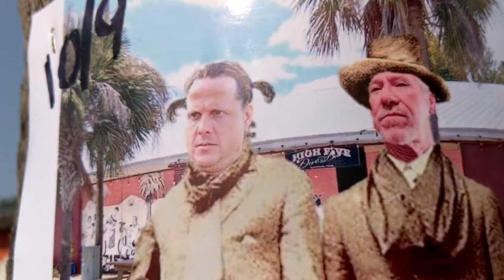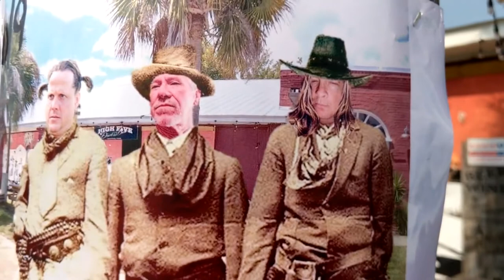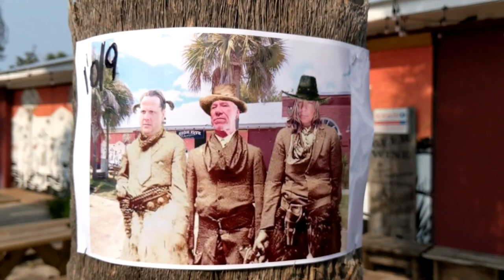For What It's Worth, Flying Fish Cover, 2020